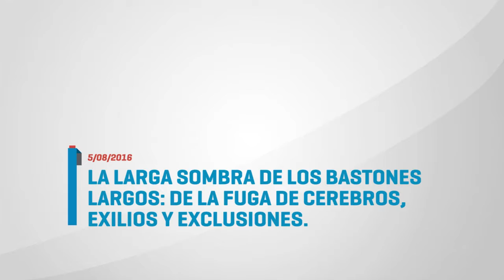La larga sombra de los bastones largos: de la fuga de cerebros... Dr. Roberto Salvarezza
05 de agosto de 2016, se realizó la actividad, la larga sombra de los bastones largos: de la fuga de cerebros, exilios y exclusiones. Las palabras del Dr. Roberto Salvarezza